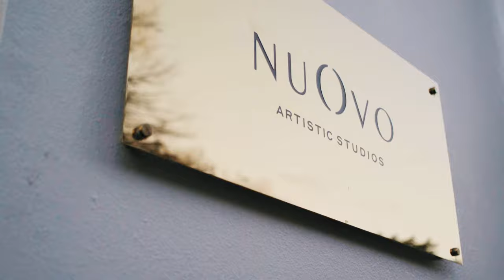Nuovo Miami - Photography Studio Tour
Welcome to a new way of experiencing photography in Miami's Design District. Get an inside look at all our studio has to offer, showcased by one of our incredible photographers, Audrey!